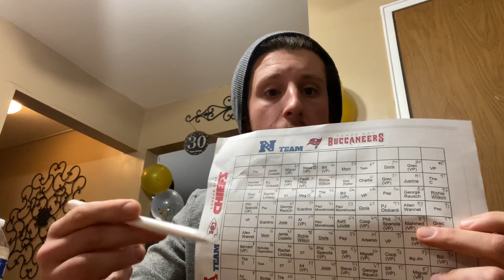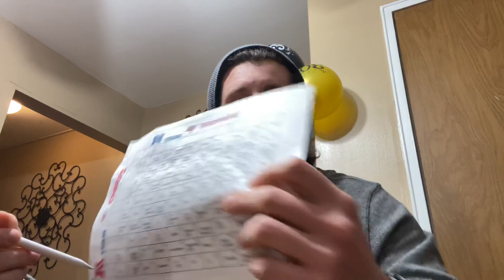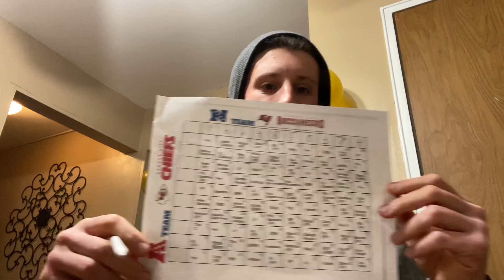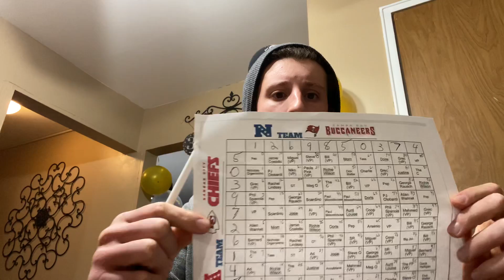2nd Annual Super Bowl Box 📦 Drawing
For the 2nd Annual Year, Travis from TBO will be drawing cards from a bag to finalize the numbers of the TBO Super Bowl Box.  There WILL BE 4 Winners The last digit of the score of each team after the 1st, Half, 3rd and Final (score) Qtr determines the winner.

Entry: $10 per Box

Payouts:

1st QTR: $100

HALF: $200

3rd: $100

FINAL: $500

Tampa Bay Buccaneers:

0-9: 1

10-19: 2

20-29: 6

30-39: 9

40-49: 8

50-59: 5

60-69: 0

70-79: 3

80-89:7

90-99: 4

Kansas City Chiefs:

0-90: 5

1-91:  0

2-92: 3

3-93: 9

4-94: 7

5-95: 2

6-96: 6

7-97: 1

8-98: 4

9-99: 8

to Checkout our Outdoor Apparel!